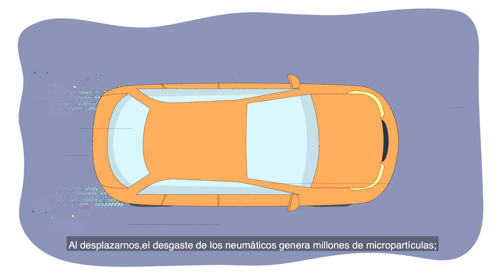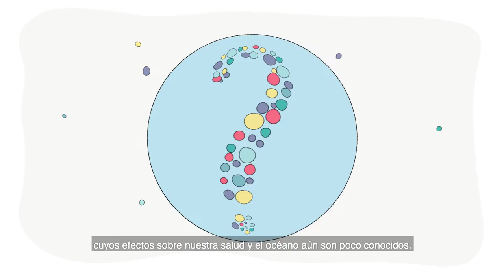Surfrider Microplastic - Spanish